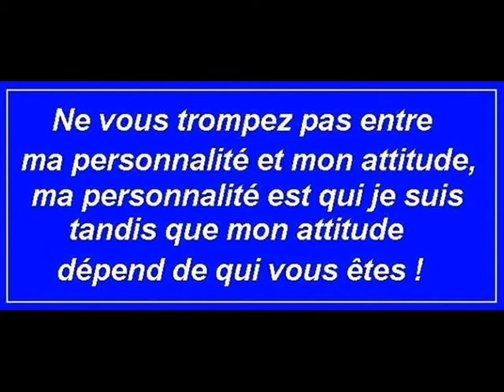cœur dédaigne et oublie, mais le lâche se réjouit dans la haine.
oui car les lâches me font rien et sont les idoles des girouettes

standard La licence standard est le type de licence vidéo par défaut dans youtube. Lorsque l'utilisateur sélectionne une licence standard sur youtube, d'autres personnes ne peuvent que regarder votre vidéo. Personne n'a le droit de télécharger, modifier ou redistribuer.